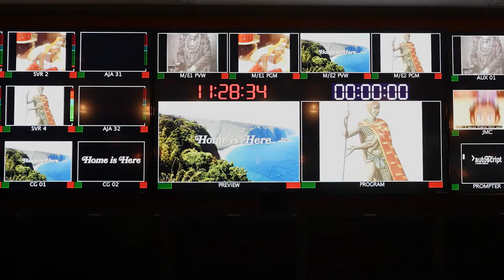The Hawaiian Chief's Cloak | PBS HAWAIʻI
Marques Marzan, cultural advisor at Bernice Pauahi Bishop Museum, explains how chiefs used the concept of kinolau in choosing the birds and colors for their cloaks.